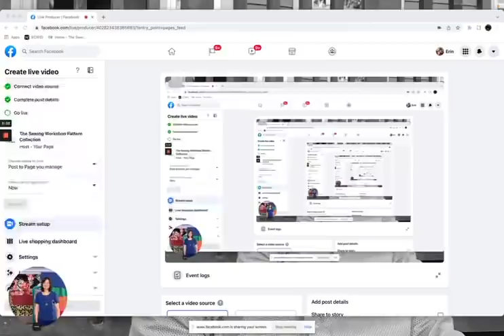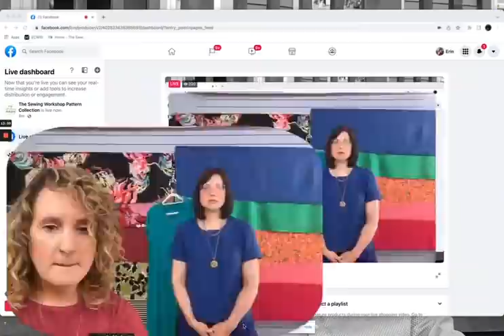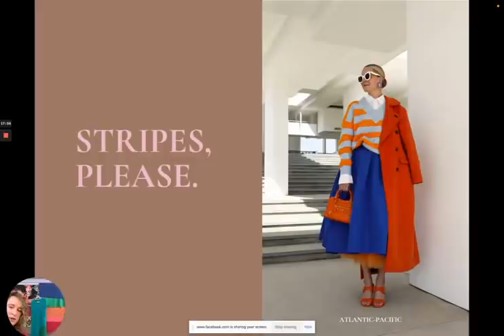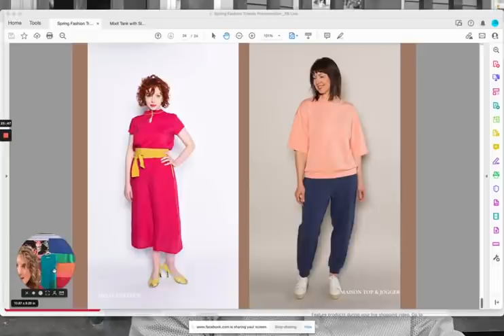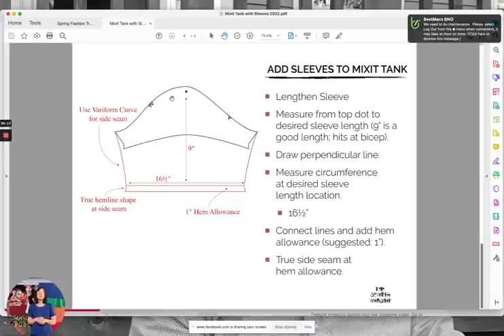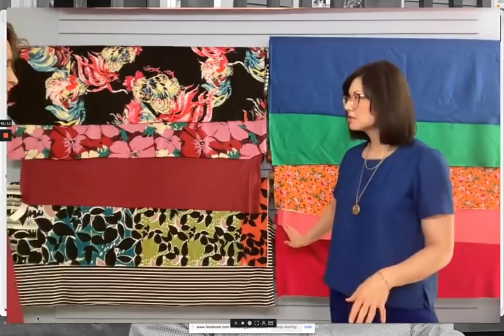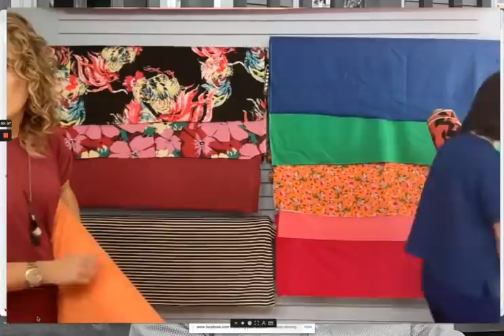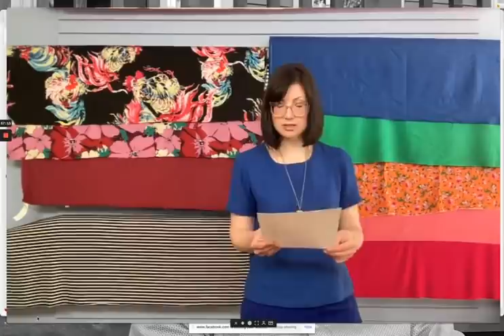On-Trend Sewing Inspiration with Erin & Alex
With Linda on vacation, Erin & Alex take charge and bring you a special presentation of this season's fashion trends including notable colors, eye-catching elements and must-have looks. From the runway to your sewing room, you can take these inspirations into your Sewing Workshop garment making. Spring 2022 is all about bold colors, striking stripes, psychedelic prints and loungewear 2.0. Enjoy!

Shop the sewing patterns, fabric, and tutorials mentioned in this tutorial

Video Timeline:
0:00 Welcome
1:35 Sew Confident Update
8:00 On-Trend Slide Show & Presentation
34:30 Adding Sleeves to the Mixit Tank
36:34 Fabric Showcase
44:56 Q&A

Promotions expire 5/16/22.

Shop our full collection of fashion fabric, sewing patterns, and sewing tutorials on our website.